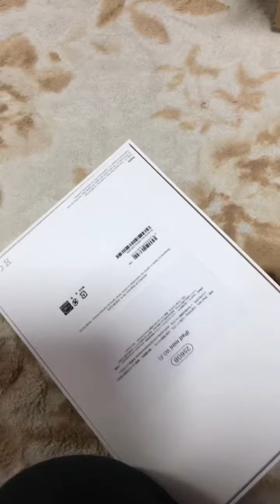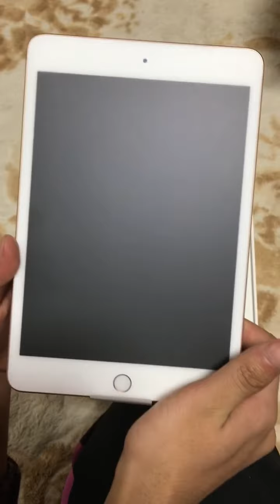I pad mini present of my son to me!